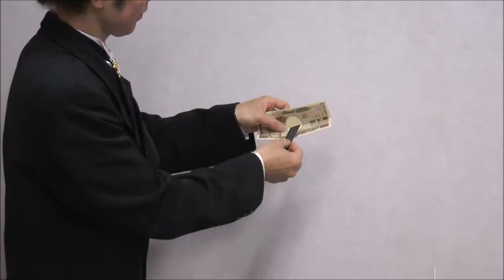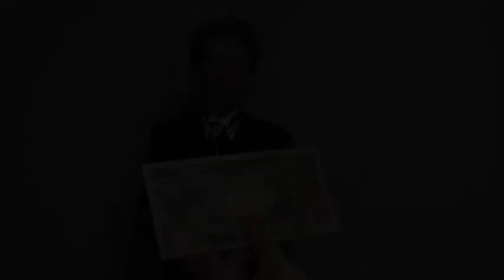新・ビルスルーナイフ